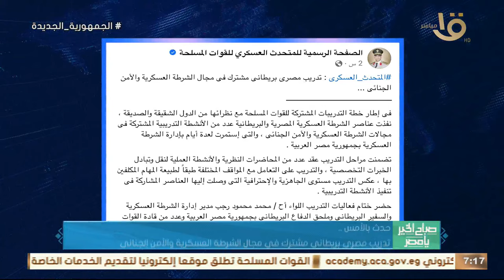الرئيس السيسي هنأ النادي الأهلي لفوزه ببطولة دوري أبطال إفريقيا لكرة القدم